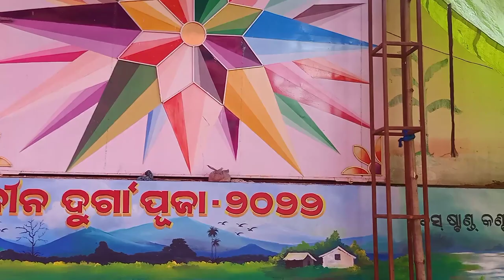Durga Puja disign painting kantamal